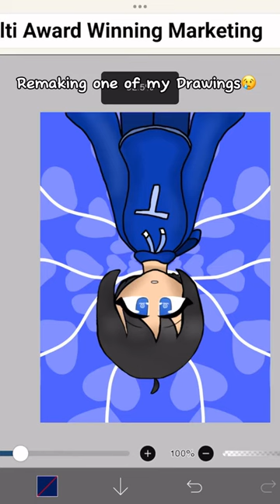yayayaya finally atgw content